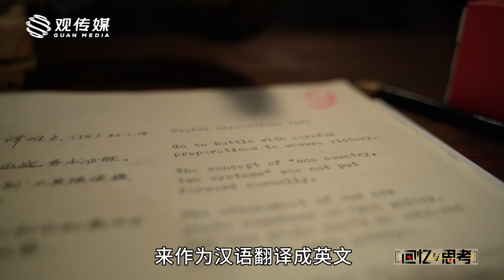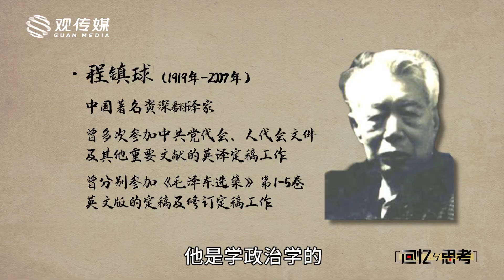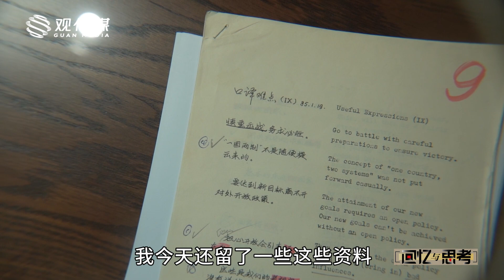我到外交部报道的第一天，主任说“这里就是翻译的国家队”【张维为·回忆与思考】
中国的迅速崛起震撼了世界，也改变了世界。由于一些特殊的原因，我成了中国伟大变革的一个参与者和见证者，这中间我有许多经历和心路历程想与大家分享，所以我很高兴能够在这里开设一个新的栏目《回忆与思考》。希望大家喜欢！